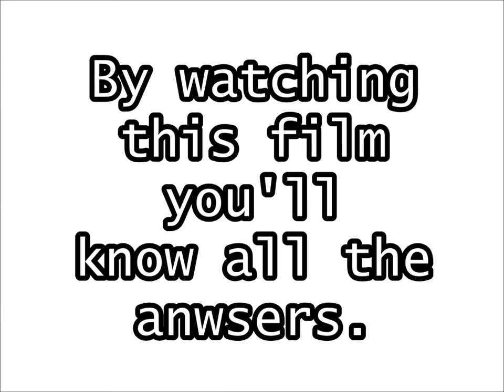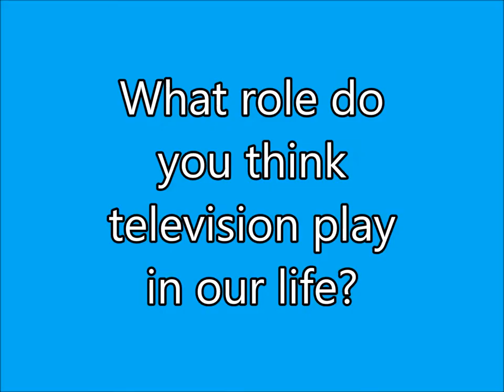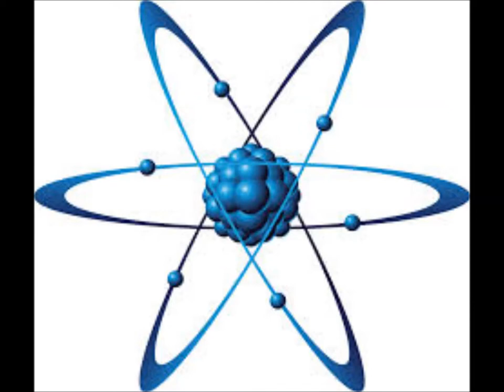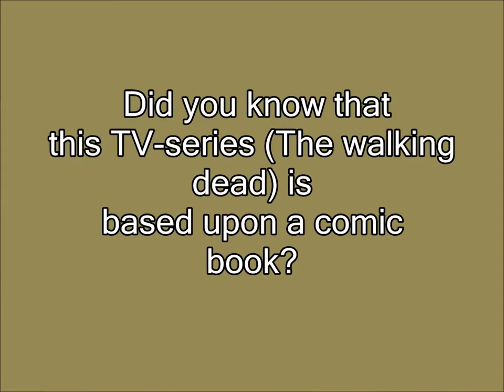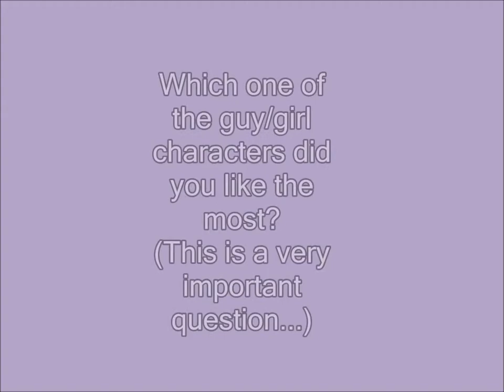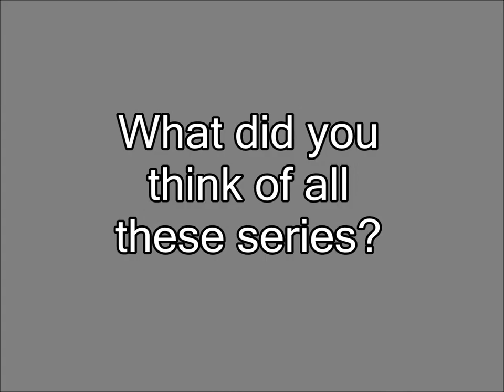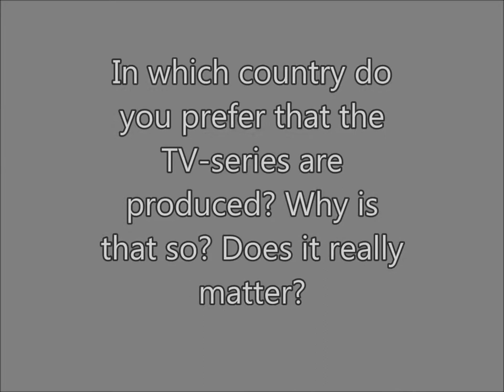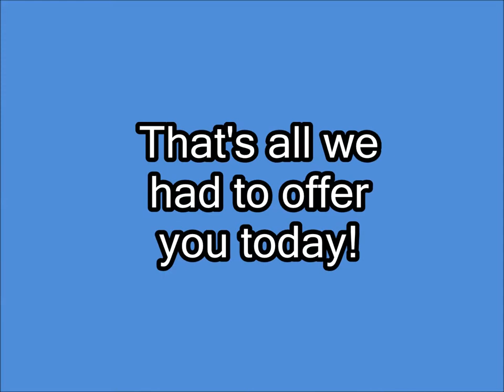TV-shows and development of television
We had the task to do a some kind of presentation that's related to media.
The reason why we chose the media television is because that we personally think it's quite forgotten among the other kinds of medias.

When we first started the work, we realized that there is a huge developement from about 25 years ago and now. But how did we come to thjat conclusion? Why don't you see for yourself?